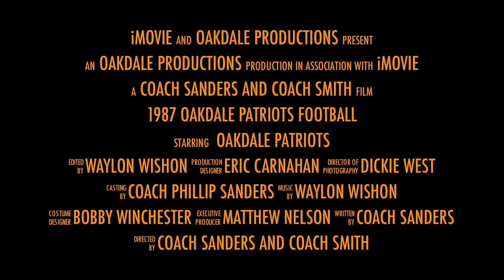1987 Oakdale Patriots Movie Trailer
1987 Oakdale Patriots Football Trailer